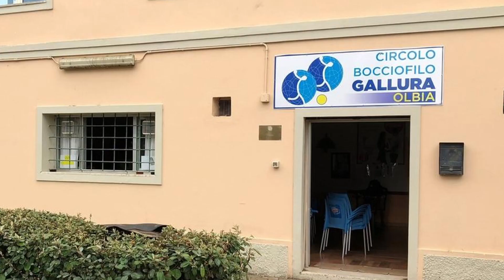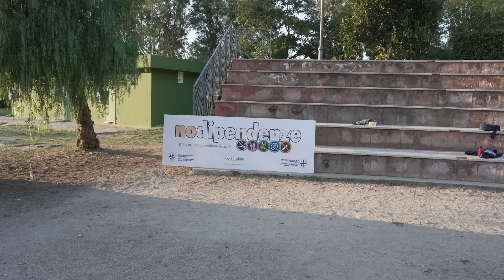Fausto Noce Park, Olbia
Parco Fausto Noce was dedicated to Fausto Noce, a WW1 hero. He was a pilot in the Sardinian air force. He died at 24, in a plane crash. (Very brave, but maybe not such a great pilot) According to Wikipedia, Fausto Noce Park is the biggest civic park in Sardegna. It's a multifunctional facility designed for the varying needs of Olbia's residents. It's most obviously designed with Fitness in mind but also boast an outdoor amphitheater as well as many spaces and settings to just chill out in.